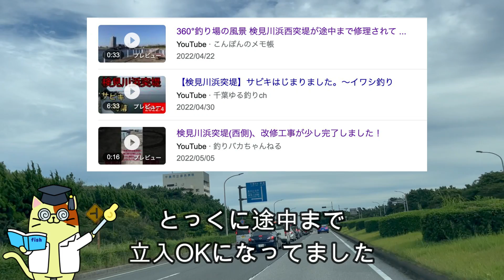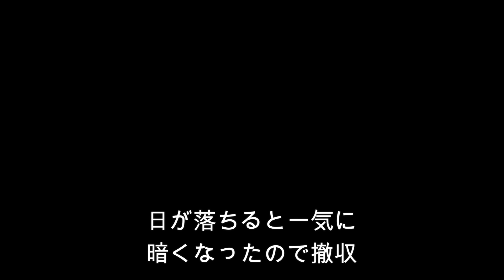10月の検見川浜東突堤サビキ釣り｜東京湾奥でなかなか釣れないあの回遊魚がついに姿を現した！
◾️探検隊探検の記録はこちら